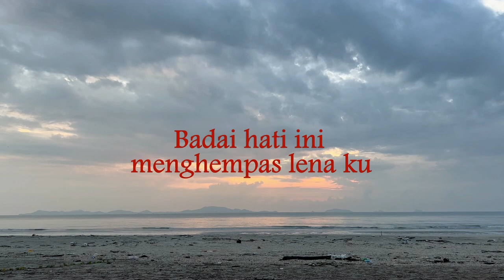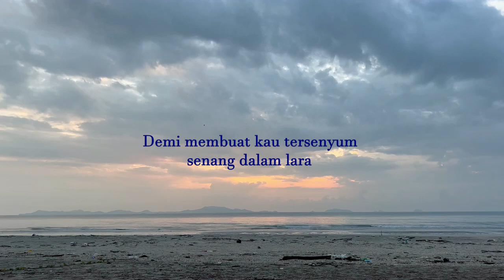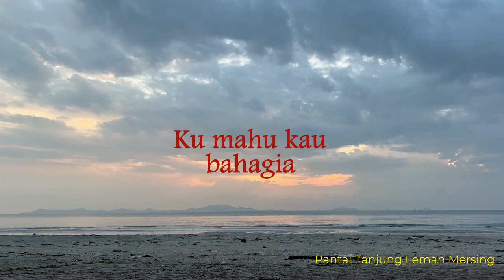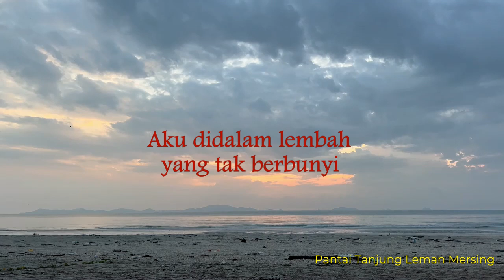Lembah Kesepian - Haqiem Rusli (Lirik hjz)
Terhiris aku didalam lembah                                                                                                                                                                                                                                                 yang tak berbunyi menyendiri mengharungi...